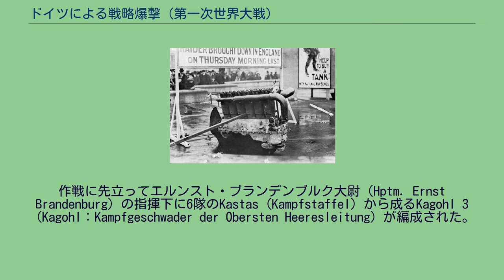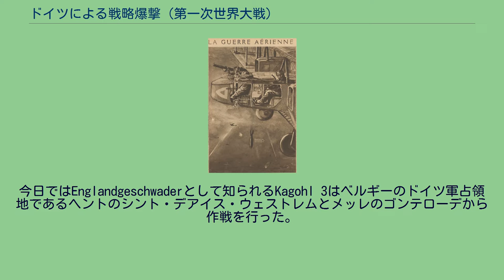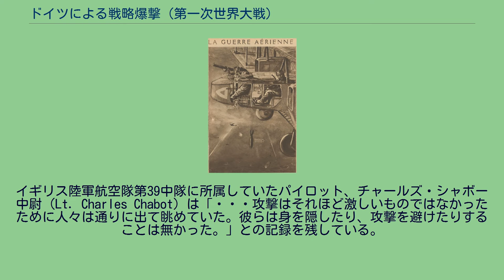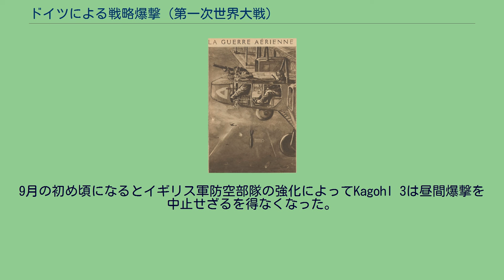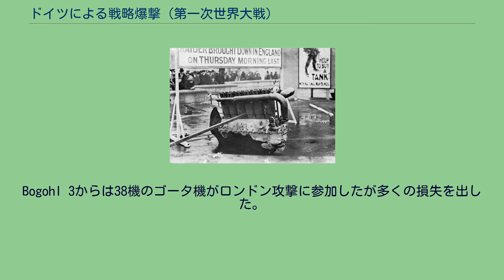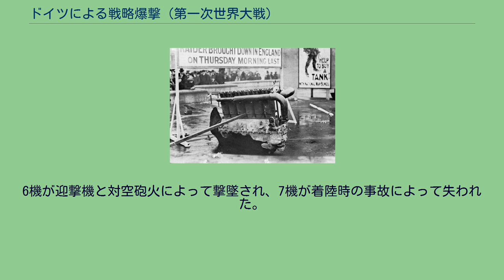ドイツによる戦略爆撃 (第一次世界大戦)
ゴータ機による爆撃の様子を描いた当時のイラスト。
ドイツによる戦略爆撃では、ドイツ帝国が第一次世界大戦において実施した戦略爆撃について述べる。
このうちイギリス本土に対する爆撃にはゴータ G.IV等のゴータ社製の爆撃機が使用されており、このことからドイツ軍によるイギリス爆撃は｢ゴータの襲撃｣（Gotha Raid）とも呼称された。
第一次世界大戦が進むと、それまで軍事的価値が低いとみなされていた航空機はその考えが誤っていることを証明した。
大戦初期の経験を受けて両軍共に高度に専門化された戦闘用航空機についての概念に大きな関心を払うようになった。
全てのコンセプトが実戦で正しいと認められたわけではないが、そのうちの1つに戦闘機として設計された「バトル・プレーン」（Battle-plane）と呼ばれる大型で重武装の多発機が存在した。
バトル・プレーンはより機動性に優れた単座戦闘機（例としてドイツのフォッカー アインデッカーやイギリスのエアコー DH.2、フランスのニューポール11など）と戦うには不向きであると判明したが、一方で爆弾架を装着して中型爆撃機として運用した場合には大きな戦果を挙げた。
ドイツではこれらバトル・プレーンは名称の頭に「K」（Kampfflugzeug）の文字を付けていたが、爆撃任務に就くようになると爆撃機であることを示すために「G」（Großflugzeug）の文字を付けるようになった。
1916年の終わり頃になるとドイツ軍は｢Türkenkreuz（トルコの十字架）｣作戦と呼ばれるイギリス本土昼間爆撃を計画し始めた。
作戦に先立ってエルンスト・ブランデンブルク大尉（Hptm. Ernst Brandenburg）の指揮下に6隊のKastas (Kampfstaffel) から成るKagohl 3（Kagohl：Kampfgeschwader der Obersten Heeresleitung）が編成された。
同時期のイギリスは防空手段の発達によりそれまでイギリスにたびたび攻撃を行っていたツェッペリン飛行船に対抗できるようになり、ドイツ軍はツェッペリン6隻を喪失した。
冬季にはツェッペリンによる攻撃の回数は減少し、1917年春までにはイギリスにおいてドイツ軍の攻撃はもはや脅威ではないとする見方が広まった。
ただし議会はドイツの軍事目標に対する報復の要請を続けるなど、必ずしも全ての人がそのような見方をしていた訳ではなかった。
西部戦線における損失の増大と、ルシタニア号事件の影響で1915年9月に一時中断されていたドイツの無制限潜水艦作戦が1917年2月に再開されたことを受けてイギリスは防空に割り当てていたリソースを他へと移した。
政治面では航空機の生産手段への関心の低さという長年の問題は1917年初頭までにおおむね解決された。
その結果として航空機用エンジンの生産数は増加したが、一方でこのことは同時期の航空攻撃に関して過大な自信を抱くことにもつながった。
ドイツ軍の作戦担当者にとってイギリス国内にある目標を爆撃することは容易ではなかった。
飛行場と目標の距離が離れていることから爆撃任務には長距離航空機が適していたが、その数は不足していた。
また前線からの要求により、｢サッと爆撃してサッと引き上げる｣戦略爆撃のような副次任務は限られた回数しか行われず、ドイツ軍の戦略爆撃による死者は1916年末までに26名を数えるに留まった。
1917年3月にゴータ G.IV爆撃機が配備されるようになると、ドイツ軍は戦略爆撃に適した航空機を持つことになった。
今日ではEnglandgeschwaderとして知られるKagohl 3はベルギーのドイツ軍占領地であるヘントのシント・デアイス・ウェストレムとメッレのゴンテローデから作戦を行った。
イギリス軍がこれらの基地を攻撃するとKagohl 3はヘントのマリアケルケとオーストッケルに移ることを余儀なくされた。
1917年3月から4月にかけて最初のG.IV爆撃機が同部隊に配備された。
市民に向けて展示される撃墜されたゴータ機のエンジン。
大戦中のイギリス爆撃を通じて61機のゴータ機が失われた。
1917年5月25日、Kagohl 3はロンドン昼間爆撃に23機のゴータ機を送り込んだが、うち2機は機器の不調により北海上空で引き返した。
悪天候によって残りの爆撃機は予備目標であるフォークストンの港及びショーンクリフ付近の陸軍駐屯地に向かった。
この攻撃でフォークスト...